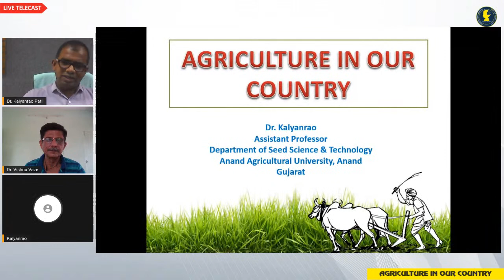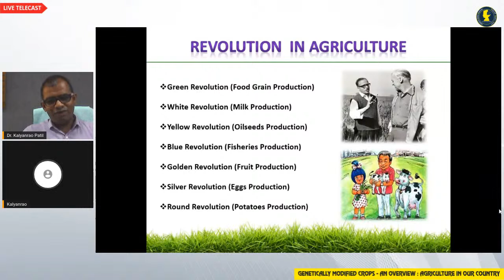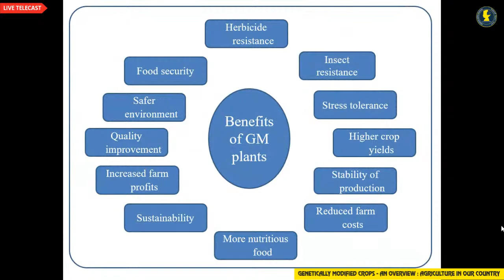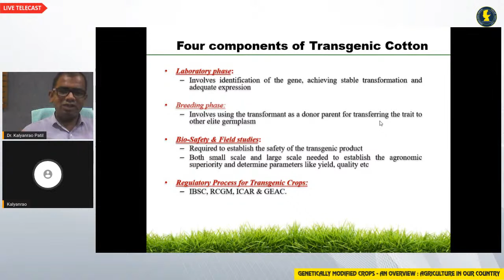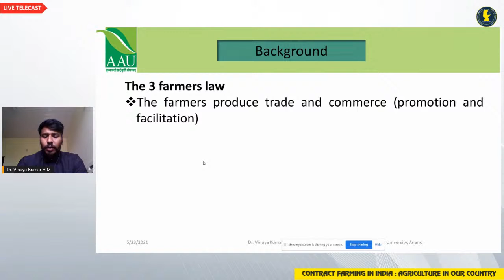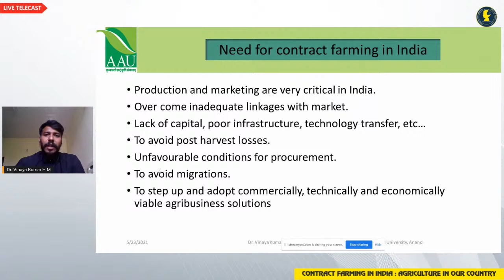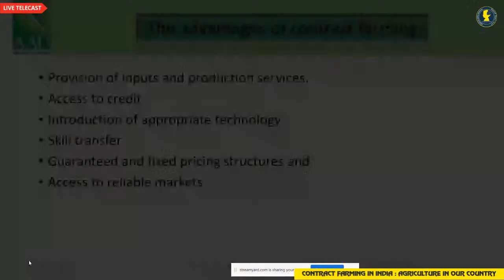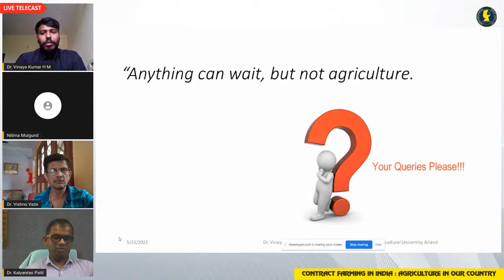Genetically Modified Crops - An Overview & Contract Farming in India (Agriculture in Our Country)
"Genetically Modified Crops - An Overview" and "Contract Farming in India" these two sessions in this Lecture are based on the topic Agriculture in Our Country for Senior Group Students selected for Participation in National Level Examination of Vidyarthi Vigyan Manthan 2020-21. This lecture will certainly not cover the entire topic but will enlighten students and provide insight about some of the sub-topics assigned to them.